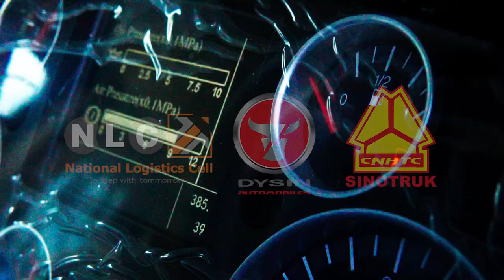NATIONAL LOGISTICS CELL/NLC / SITRAK HANDING OVER CEREMONY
SITRAK, high tech trucks first batch 50 X Trucks, handed over to NLC. Logistics officials participated in the ceremony.  The ceremony held in NLC Sultanabad.